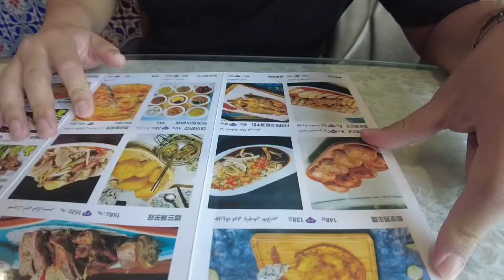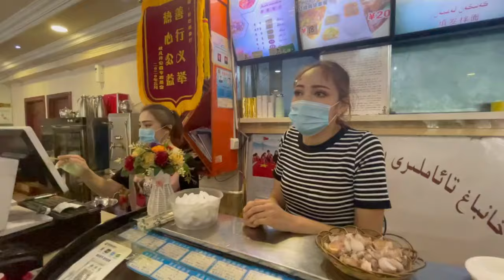新疆道地烤全羊，配上大蒜咬一口滋滋冒油，太美味了！ 【默然没吃饱】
大家好，我是默然！

希望您能對視頻進行評分和評論，我將非常高興♪
”我們的影片著重展示美食製作過程，所有食材的來源都符合合法和道德標準。”